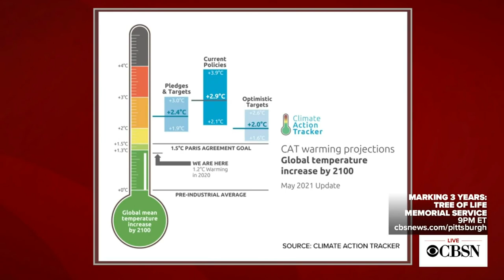Are you ready for a 2°C World? Billions will be dead. ㋛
That's the real question.

Way off track.

So much cringe I had to post.